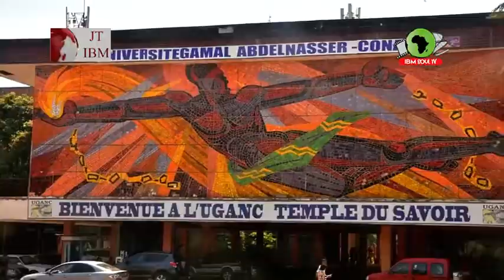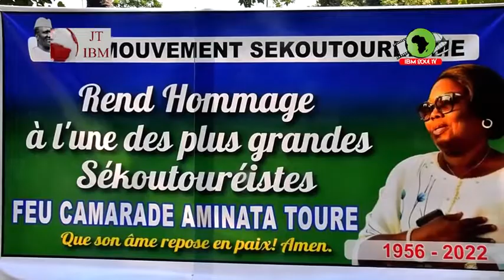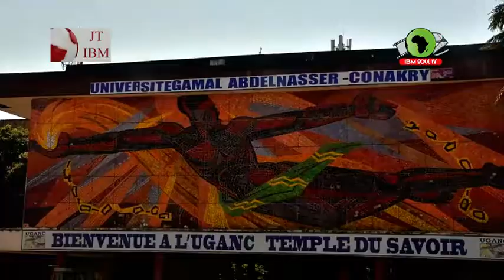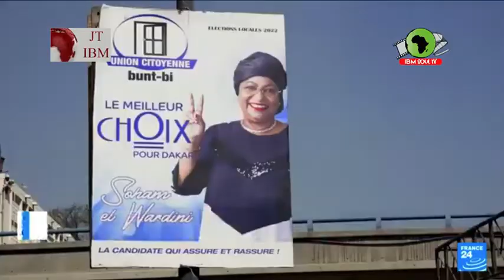L'EX MAIRE DE KALOUM AMINATA TOURÉ À REJOIN SA DERNIÈRE DEMEURE Et C'EST DANS LE JT DE IBM DU 21 01